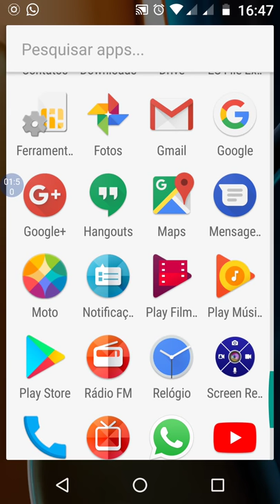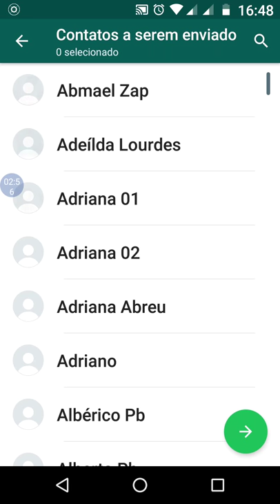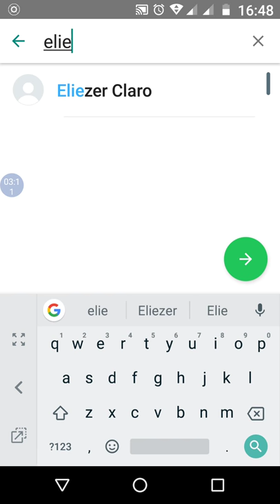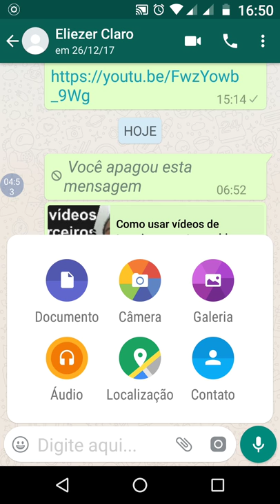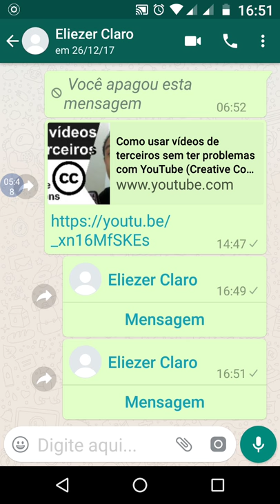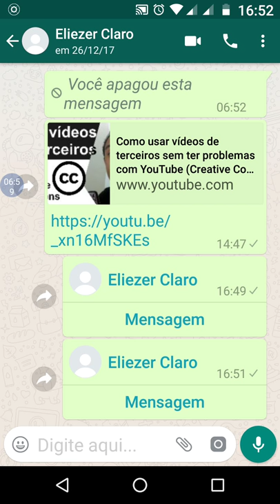Envio de contatos pelo WhatsApp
Compartilhe seu vídINSCREVAM-SE NESTE CANAL,  e acompanhem todas as dicas.